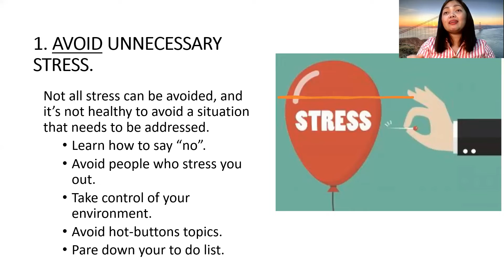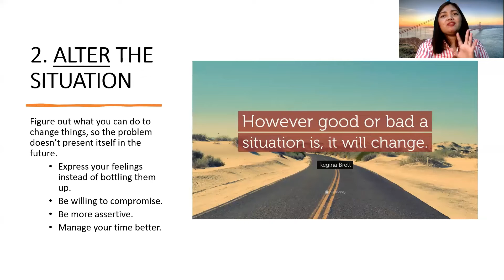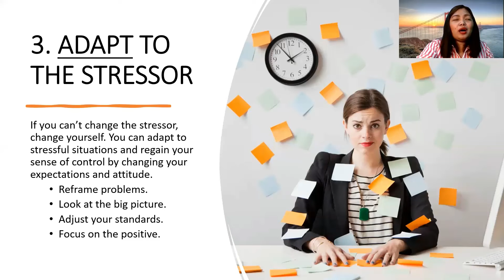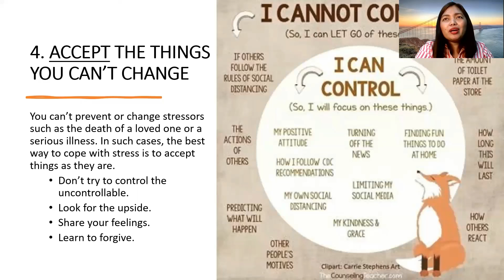STRESS MANAGEMENT FOR TEACHERS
Stress is the emotional or physical tension the body creates when presented with events or thoughts that cause worry, frustration, anger or nervousness. Although short-term stress can help avoid danger, long-term stress can cause health issues.

The body releases a hormone, called cortisol, in response to stress. Cortisol alerts the brain, tenses the muscles, and increases the pulse rate. In the short-term, this helps individuals avoid danger; however, in the long-term, it can harm the mind and body. The chronic release of cortisol can increase the risks of high blood pressure, heart disease, obesity, depression, anxiety, diabetes, and menstrual problems. It can also worsen existing health conditions.

Expand your stress management toolkit by mastering these four strategies for coping with stress: avoid, alter, accept and adapt.

When we feel the effects of stress weighing us down, it's like lugging a backpack that's becoming heavier by the minute. Too much stress can make our journey through life difficult.

Happy events, such as a wedding, as well as unhappy events, such as overwork, can cause stress. When your stress level exceeds your ability to cope, you need to restore the balance by reducing the stressors or increasing your ability to cope or both. Try using one of the four A's: avoid, alter, accept or adapt.